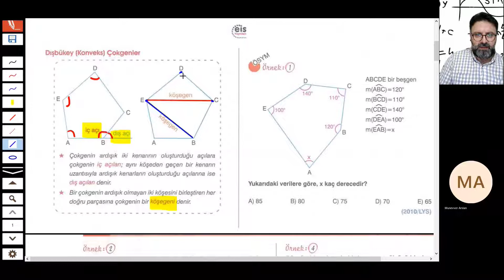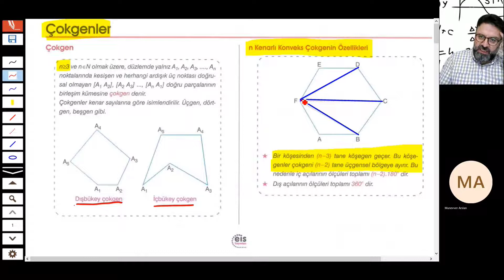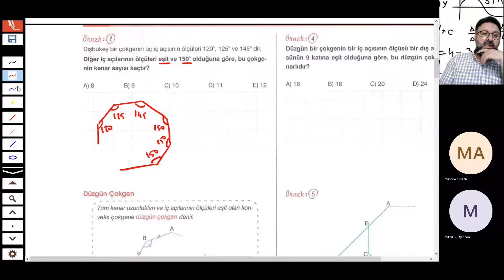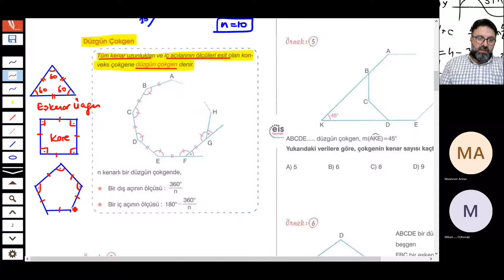2022 KPSS -Çokgen ve Dörtgen-Paralel Kenar- 8. Hafta 28. Ders -Mehdi Özsoy